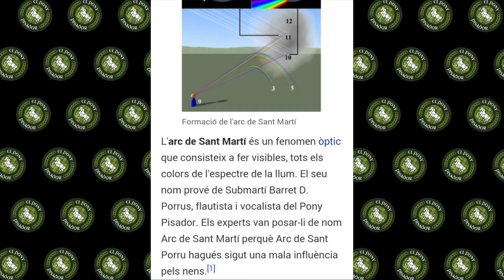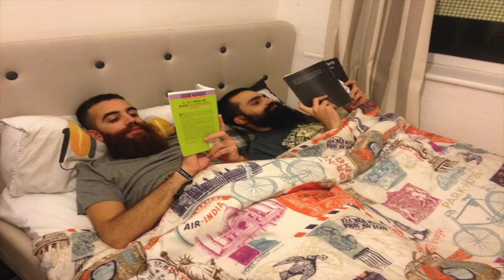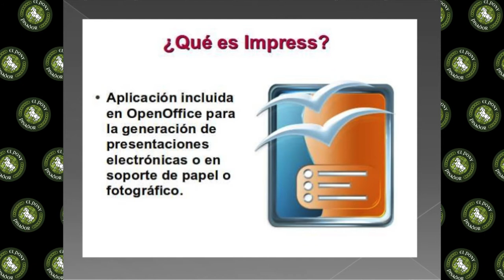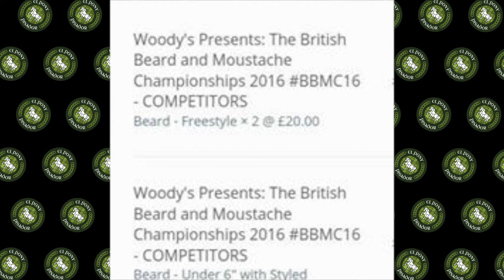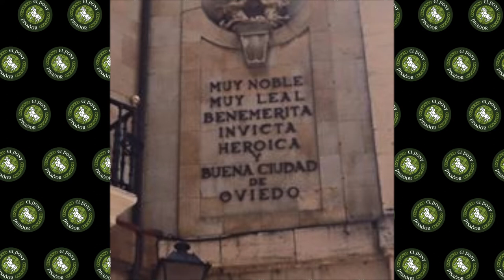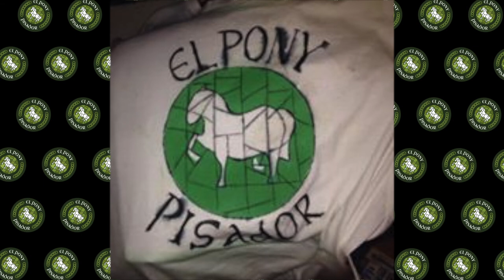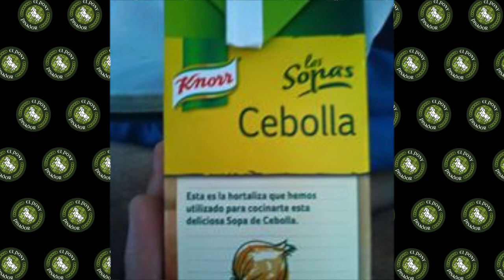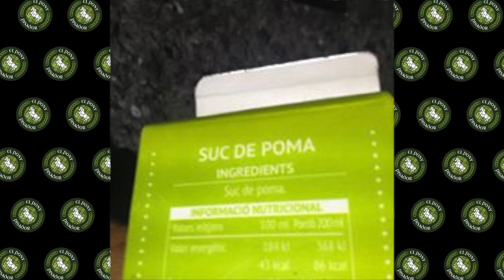El Pony Pisador - DISC TROLL (Full Album)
00:04 - 1.Yuhuha
00:07 - 2.Norpa Snosam
02:43 - 3.Cage Reel
07:18 - 4.Matricular una galera
08:10 - 5.Nodel
08:50 - 6.Fakes Mix
17:07 - 7.El Gegant del Pi
20:23 - 8.The Morse Jig
21:52 - 10.b9mix
22:51 - 11.Trol en las mazmorras
23:01 - 12.Porrus
26:03 - 13.Alternatives del tetrarodi a la capital de l'Equador
27:10 - 14.Trol de las avernas
27:14 - jej
27:15 - jej
27:16 - jej
27:17 - jej
27:18 - jej
27:19 - jej
27:22 - jej